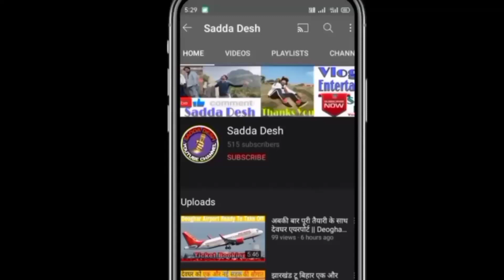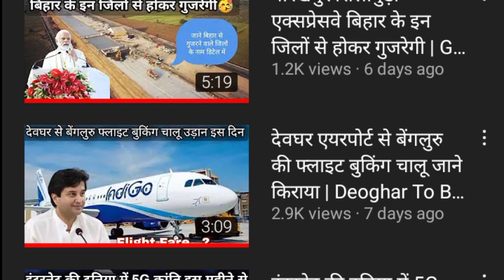पटना एयरपोर्ट में यात्रियों को मिलेगी ज्यादा सुविधाएं उड़ानों की संख्या बढ़ी | Patna Airport News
COMMENTS...

My Gears:-

Mic - Random

Credits:-

Govind Verma